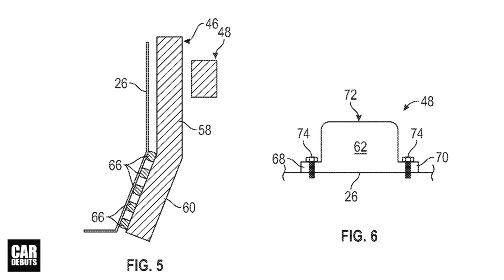All-New Ford Ranger เจนเนอเรชั่นใหม่ อาจมาพร้อม 'อุปกรณ์พิเศษ' นี้ | CarDebuts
All-New Ford Ranger 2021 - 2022 ฟอร์ด เรนเจอร์ โฉมใหม่หมดทั้งคัน อาจมาพร้อม หลังคาแบบถอดเข้าออกได้

Ford ซุ่มพัฒนาระบบหลังคา แบบถอดเข้าออกได้ สำหรับรถกระบะ ที่อาจจะเป็น Ranger เจนเนอเรชั่นใหม่ หรือ Bronco Pickup จากการเปิดเผยของเว็บไซต์ Ford Authority

มีการเผยแพร่ภาพประกอบการจดสิทธิบัตร ที่แหล่งข่าวแจ้งว่าเป็นของ Ford โดยระบุว่า รถเอสยู
วีรุ่นใหม่ ที่กำลังจะมีการเปิดตัวในปี 2020 อย่าง Bronco จะมีการติดตั้งหลังคาแบบถอดเข้าออกได้ เหมือนกับรถคู่แข่งอย่าง Jeep Wrangler และ Ford เอง ก็กำลังพิจารณา นำเอาระบบหลังคาแบบเดียวกันนี้ มาใช้กับรถกระบะรุ่นใหม่ของบริษัท เพื่อให้สามารถแข่งขันได้กับ Jeep Gladiator ที่ในปัจจุบัน มีฟังค์ชั่นนี้ เพียงรายเดียวในตลาด ติดตามช่องของเราทาง Facebook ได้ที่